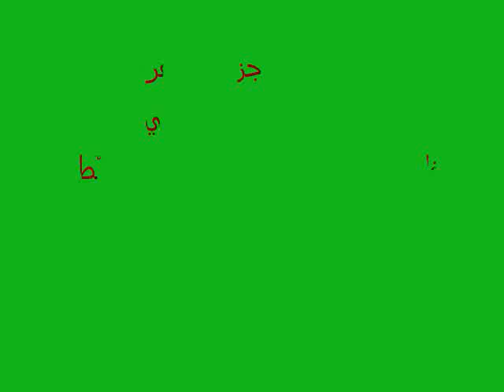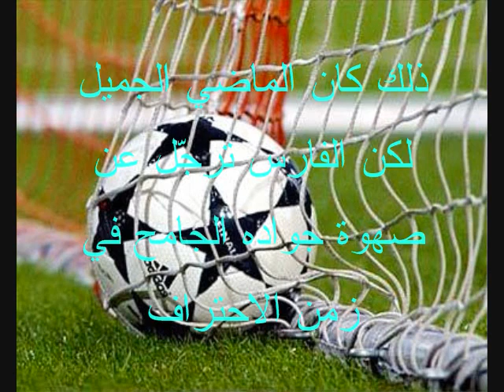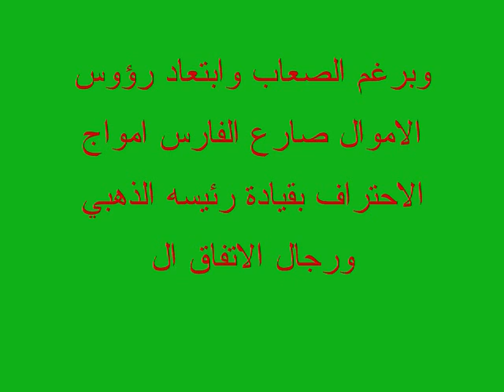Ettifaq_0002.wmv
its the same video of Ettifaq_0001 but with different music. from the dark knight sound track